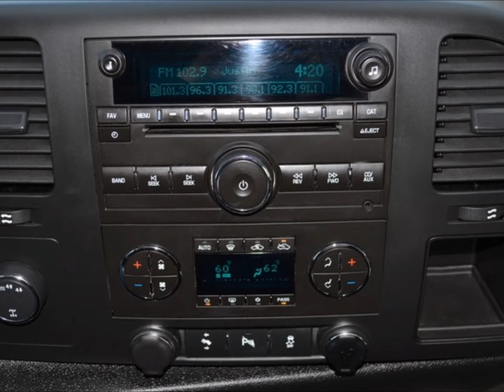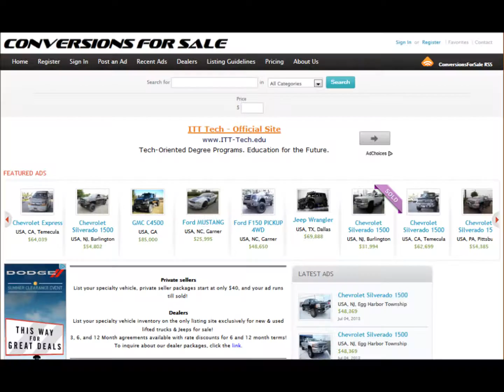2013 Chevrolet Silverado 1500 LT Crew Cab Lifted 4WD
2013 Chevy Silverado 1500 LT 4x4 Crew cab pickup. You will be turning heads everywhere you go in this truck.. All decked out with a professionally installed 7.5" lift, brand new 20" Ballistic Off-Road wheels and brand new 35" Federal Mud Terrain tires. Powered by a 5.3L V8 OHV 16-valve Vortec engine with Flex Fuel and a 6-speed automatic, electronically controlled transmission, it rides and drives like a dream. The ebony premium cloth interior is ultra clean, comfortable and spacious, with all power equipment, a front 40/20/40 split bench seat and fold-up crew cab seating for additional space needed for extra passengers or cargo. For your convenience, it is equipped with dual zone climate control, as well as steering wheel audio controls.